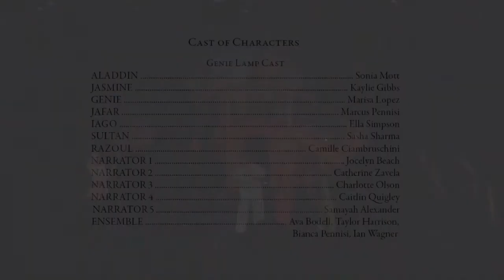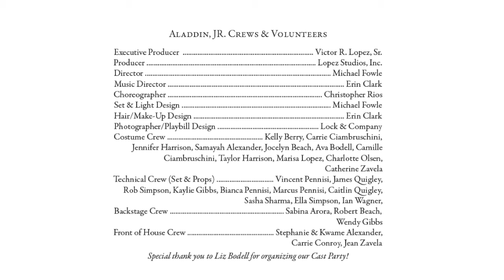Aladdin Jr. Main Stage Production Clip 2018- Genie Lamp Cast